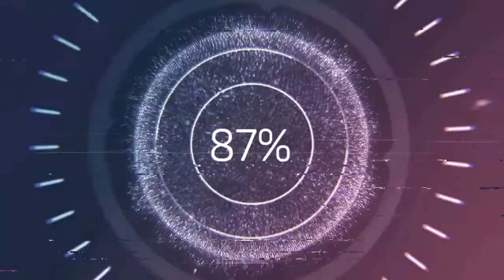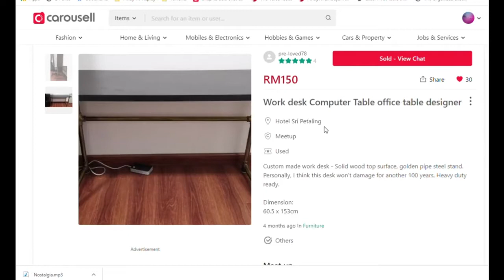Before and after workstation budget renovation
In this video, I have upgraded my desk and monitor. Thanks to all the redditors who have influenced me with their desks. In my opinion, you don't need to spend a lot in order to have a good battlestation.